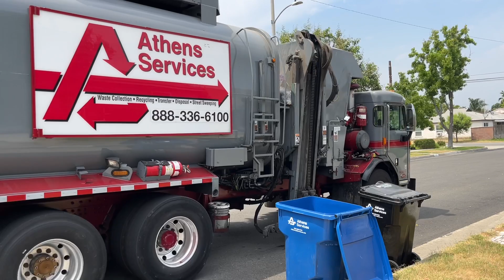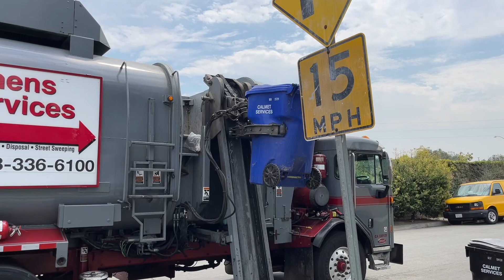Athens services trash truck #2254 Peterbilt 320 part 9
got to see this truck back in my neighborhood and did very good for being here big thanks to the nice driver for making this video happen